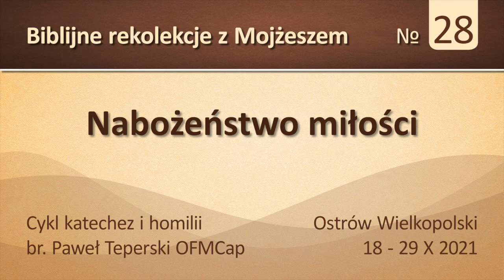#425 Nabożeństwo miłości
Rekolekcje biblijne – z Mojżeszem przez pustynię
Duchowa lektura Księgi Wyjścia

Rekolekcje wygłoszone dla Sióstr Mniszek Klarysek Kapucynek, Ostrów Wielkopolski, 2021 r.
Głosi: br. Paweł Teperski OFMCap

Pan Bóg prowadzi każdego z nas drogą ku zbawieniu. Biblia jest księgą, poprzez którą Bóg pragnie wchodzić w dialog z każdym z nas. Historia Narodu Wybranego, a w sposób szczególny wyjście z niewoli egipskiej i przejście przez pustynię jest w sposób tajemniczy historią, która wypełnia się również w życiu każdego wierzącego. Odczytanie duchowego znaczenia tych wydarzeń jest próbą zrozumienia mojej osobistej historii zbawienia. Rekolekcje z Mojżeszem to właśnie próba zrozumienia tych tekstów i oświetlenie nimi naszego życia.

Przed wysłuchaniem katechezy/homilii dobrze jest przeczytać omawiany fragment Słowa Bożego wskazany na okładce video. Jest to fragment Księgi Wyjścia, który pomoże lepiej zrozumieć omawiane treści.

Choć są to rekolekcje wygłoszone dla Sióstr Klauzurowych, głęboko wierzę, że prawdy wiary są wspólne nam wszystkim: osobom konsekrowanym, prezbiterom i świeckim. Dlatego również Ciebie zapraszam do wysłuchania tych rekolekcji!

Na moim kanale są już dwie serie rekolekcji z Mojżeszem, głoszone w pewnym odstępstwie czasu. Słowo Boże jest żywe, a życie ludzkie podlega zmianom, dlatego zapraszam do przygody wysłuchania kolejnych rekolekcji z Mojżeszem tam, gdzie jesteś i z tym, co przeżywasz.

Br. Paweł Teperski z zakonu Braci Mniejszych Kapucynów. Urodzony w Gdańsku w 1975 r., w 1995 r. wstąpił do Zakonu, święcenia kapłańskie przyjął w 2002 r. Jest zaangażowany w Nową Ewangelizację oraz w Drogę Neokatechumenalną, kierownik duchowy i rekolekcjonista. Obecnie pełni funkcję Dyrektora Biura Komunikacji w Kurii Generalnej Kapucynów w Rzymie.